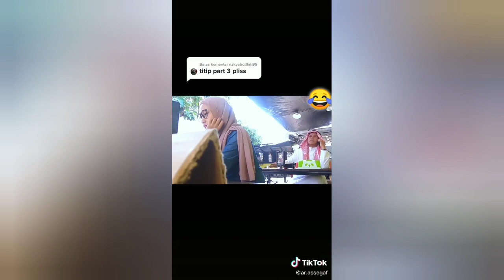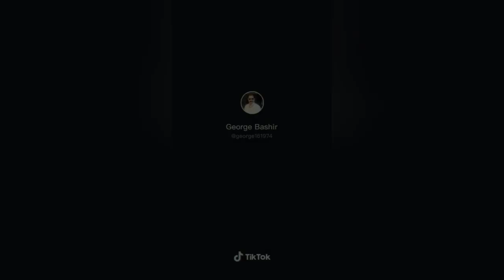sultan kocak bikin ngakak 😂🤣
Halo sanak sadonyo,

Bantu Like Komen And Share ya
Saya Doakan Kalian Diberi Rezeki Lancar Aminn